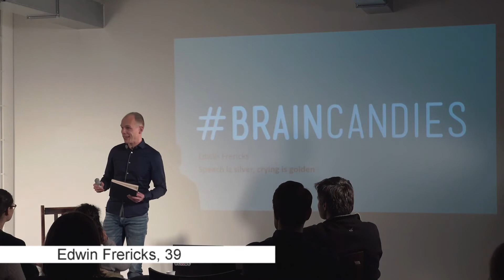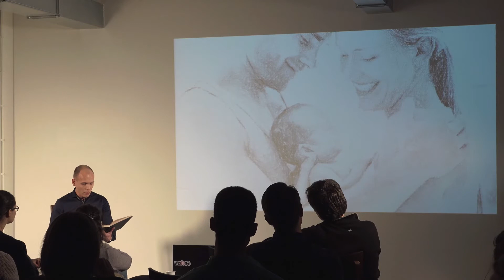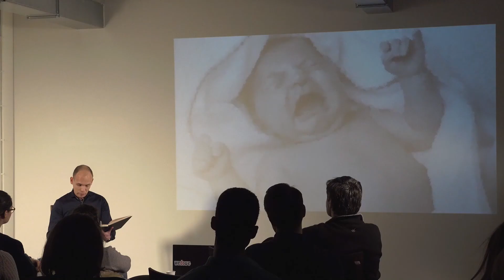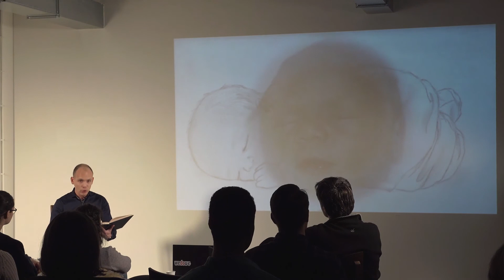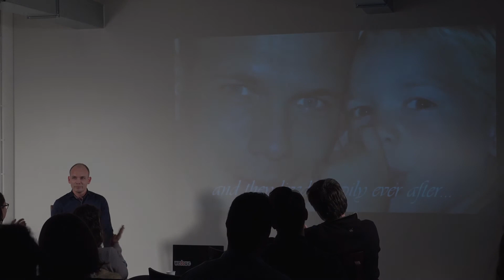Edwin Frericks | Speech is silver, crying is golden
Edwin’s BRAINCANDIES will be about coping with sorrow, and he will tell a true story which will stimulate you to dive into your own sorrow as well. His personal answer to the question ‘how to cope with sorrow’ will be the last words of his story.

Look for talks on from a broad spectrum — from science to business to global issues and much more.

Find more info on how to be an audience member or speaker

We believe everyone can be inspiring and authentic. BRAINCANDIES is a series of events where members of our wedowe community are given the opportunity to share, teach and inspire.